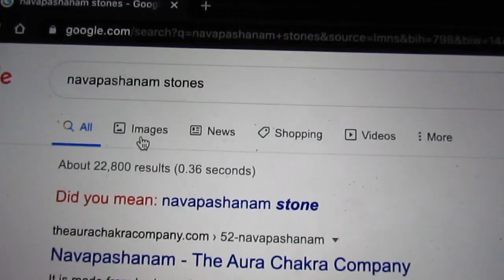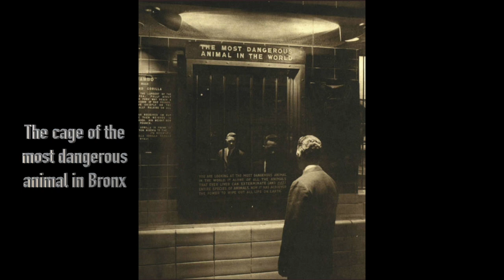Mirror Shortfilm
|Officially selected for the Asian international film festival 2020|

|Officially Streaming on Sofy TV an international shortfilm streaming platform|

|Officially Selected for the Lift-Off international sessions at the pinewood studios, Hollywood|

|Officially Nominated for Shorted shortfilm of the year 2021|

|Officially Selected for Flickfair International 2020|

The most dangerous animal- an animal who has the power to wipe out all the living species. Watch Mirror, the thrilling encounter of two brothers caused by the impact of the most dangerous animal.

Written&Directed by Rohit Kathi

Starring Anand Sanjay and Nitin Gourirani

Cinematography by Rohit Kathi

Edited by Rohit Kathi